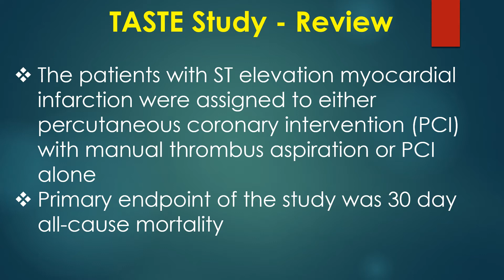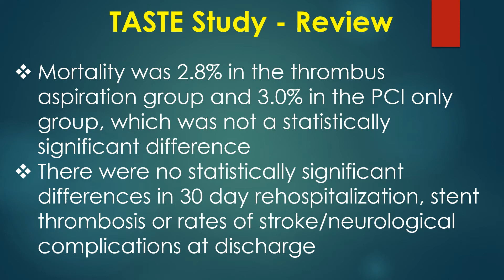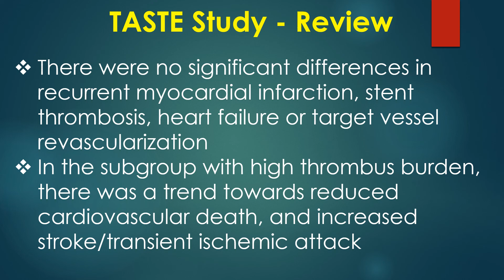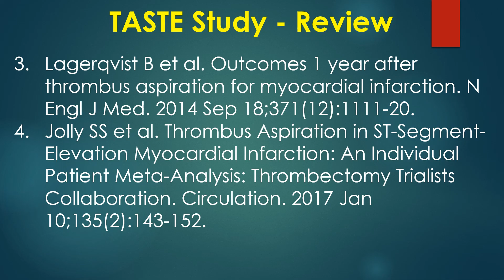TASTE Study Review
This is a discussion on TASTE trial of thrombus aspiration with percutaneous coronary intervention.
TASTE trial was a multicenter, prospective, randomized open label study which enrolled 7244 patients from the Swedish Coronary Angiography and Angioplasty Registry.
The patients with ST elevation myocardial infarction were assigned to either percutaneous coronary intervention with manual thrombus aspiration or PCI alone. Primary endpoint of the study was 30 day all-cause mortality.